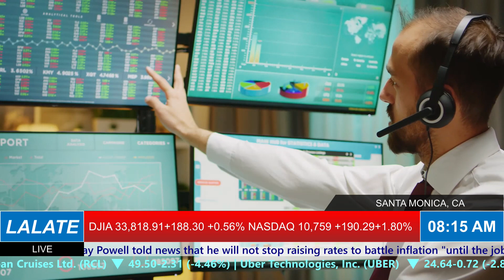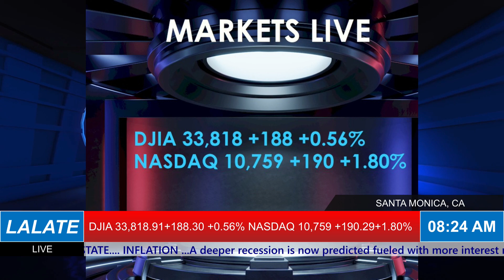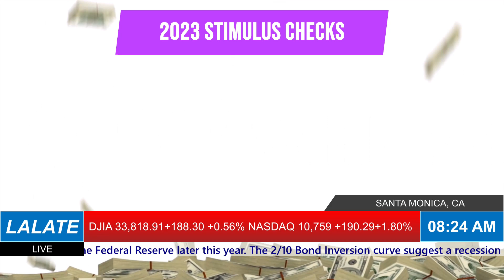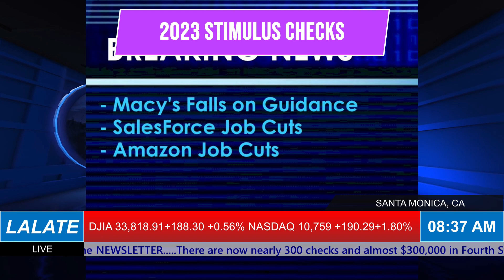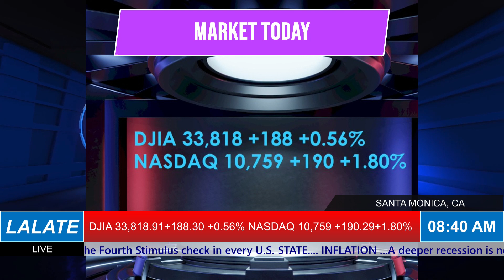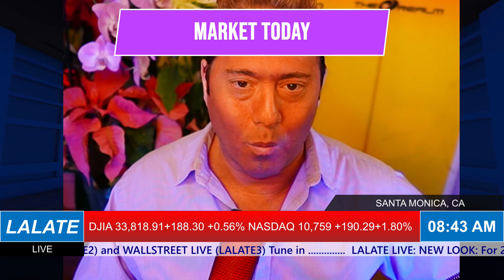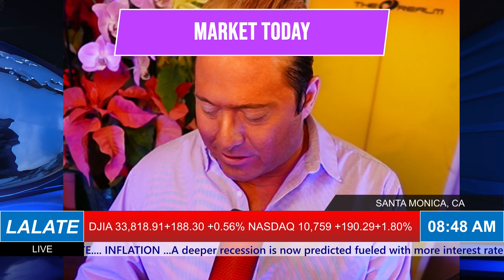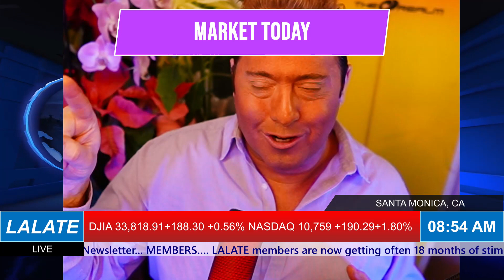JUST PASSED!! 6/7 NEW FOURTH STIMULUS CHECKS DEPOSIT TODAY 🌞 HOME 🏠 NOON 🌞 FINANCIAL NEWS🌊🏦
🌞 🌞 GREAT NEWS🦅 JUST PASSED!! NEW FOURTH STIMULUS CHECKS DEPOSIT TODAY 🌞 HOME 🏠 NOON 🌞 FINANCIAL NEWS🌊🏦 💜 JOIN as a Member | ☑️ SUBSCRIBE | 📬 LALATE ALERTS | Fourth Stimulus Check Update Today 2021 | Fifth Stimulus Check | Multiple Monthly Stimulus Check Update | $1400 Third Stimulus Check & Third Stimulus Package Update 2021 | Second Stimulus Check & Second Stimulus Check Update 2020 | $10,000 EIDL GRANT CARES ACT 2020 | $2,000 CASH ACT 2020 | $2400 ($200/month) SSI SSDI SA VA RB Bill 2021 | $50,000 Student Loan Debt Forgiveness Bill 2021 | National and Sports News 2021 | Also covered: PUA, FPUC, LWA, EIDL, UI, Hazard Pay. | Fourth Stimulus Check Update and stimulus package update and stimulus check 4 update and fourth stimulus package and stimulus check update | $3600 $3000 Child Stimulus Check | $1400 Paid Sick Leave | $1500 Earned Income Tax Credit | $5,000 EIDL Check. || JUST PASSED!! 6/3 NEW FOURTH STIMULUS CHECKS DEPOSIT TODAY 🌞 HOME 🏠 NOON 🌞 FINANCIAL NEWS🌊🏦

0:00    Intro:  Stimulus Check
1:00 STIMULUS CHECK UPDATE
2:00 SECOND STIMULUS CHECK
3:00 THIRD STIMULUS CHECK
4:00 FOURTH STIMULUS CHECK
5:00 FIFTH STIMULUS CHECK